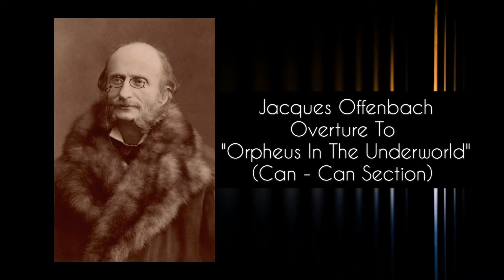Música Clásica, que has escuchado pero no sabes quien la interpreta o como se llama!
Todos hemos visto alguna caricatura, serie de televisión o película y en algún momento hemos escuchado una típica canción clásica o instrumental pero no sabemos quien es el autor o la interpreta, así que en esta ocasión te dejo un gran repertorio de Música Clásica que has escuchado pero no sabes quien la interpreta o ejecuta.